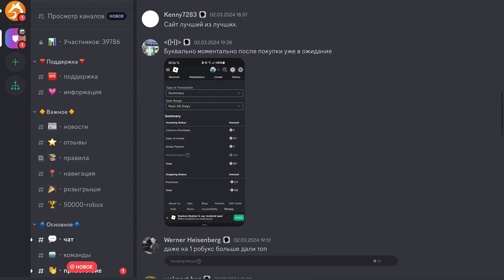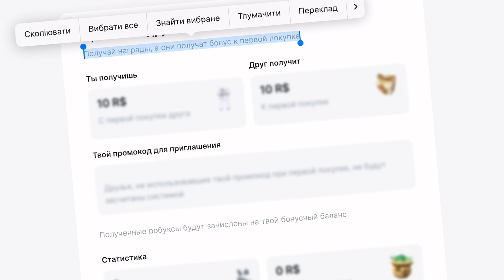ТРЕЙДЫ НА НЕОН ИНДИЙСКУЮ ЛЕТУЧУЮ ЛИСИЦУ! TRADING NEON INDIAN FLYING FOX! | ADOPT ME Kroshka_Nastia